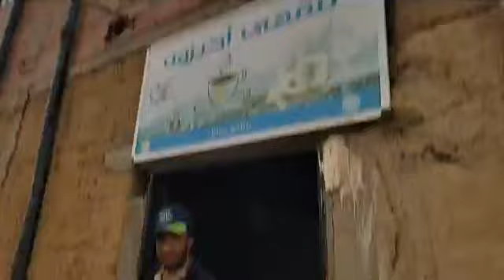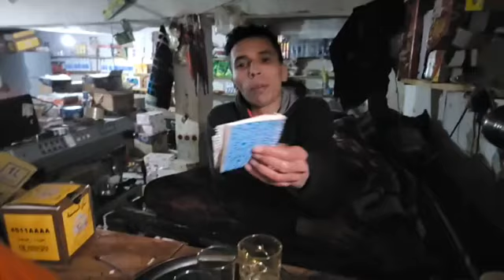مباشرة مع العقاوي من نواحي إملشيل .. المقدميين يطالبون الساكنة بتوخي الحذر بسبب عاصفة مطرية رعدية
مباشرة من نواحي إملشيل مع العقاوي;المقدميين يطالبون الساكنة بتوخي الحذر بسبب عاصفة مطرية رعدية في هذه الأثناء